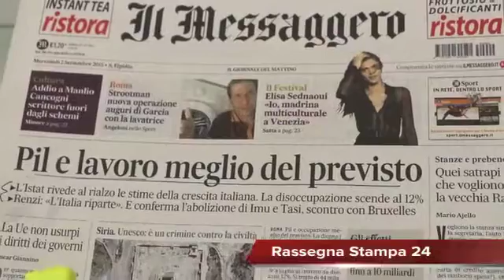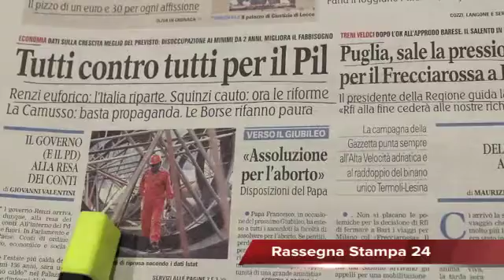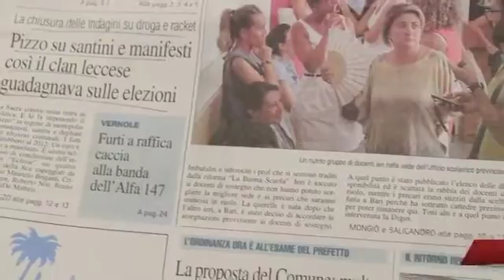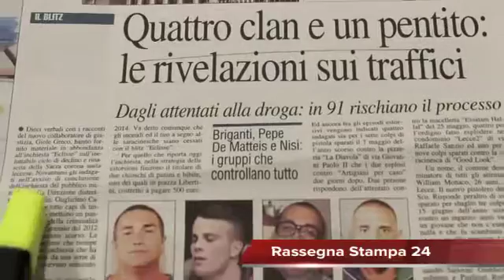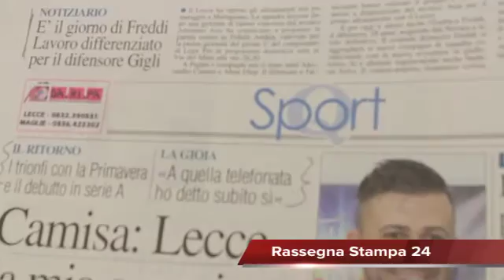L'Italia riparte, Pil e occupazione meglio del previsto, Rassegna Stampa 2 Settembre 2015